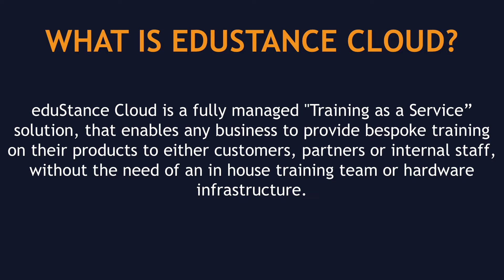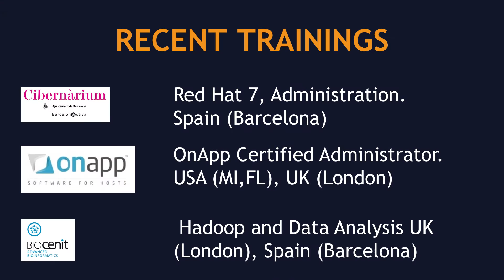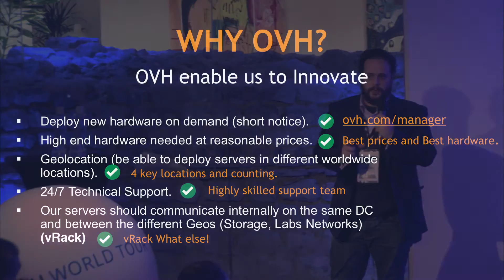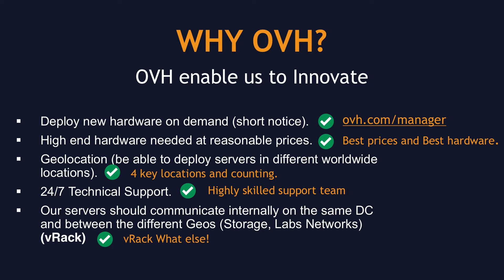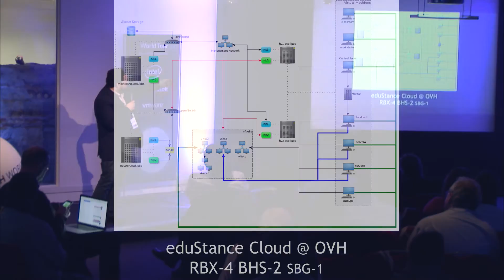How eduStance Cloud found success with OVH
Jesus Bustos, from eduStance Cloud, chose OVH because he needed to deploy the best new hardware on demand at the best price. OVH also provided 24/7 tech support and enabled his servers to communicate internally through vRack.